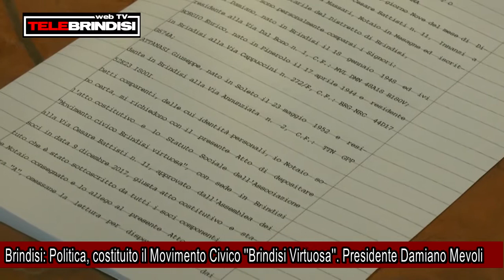Brindisi Politica, costituito il Movimento Civico ''Brindisi Virtuosa'' Presidente Damiano Mevoli